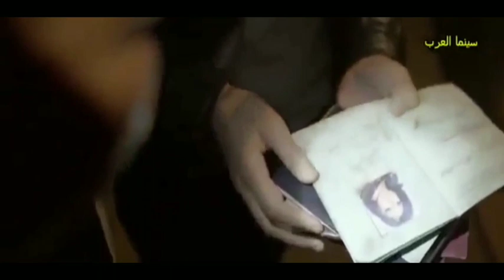Full Hollywood horror Movies | English horror Action full Movies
FullHollywoodhorrorMoviesEnglishhorror ActionfullMovies